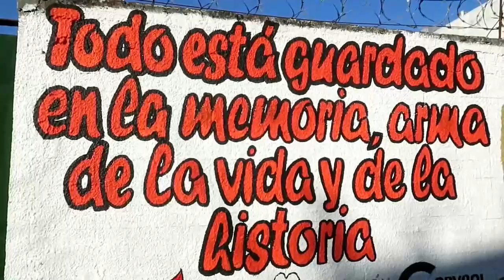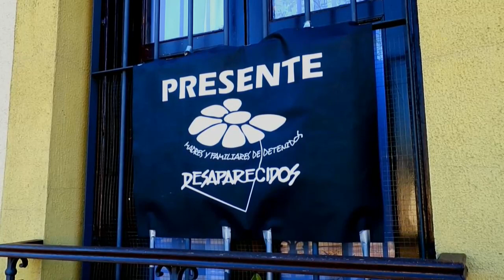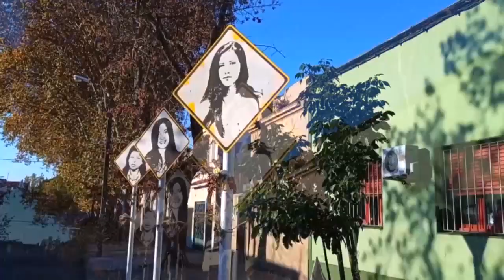"Muchachas de Abril" esperan justicia tras 48 años de haber sido asesinadas por el régimen uruguayo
Han pasado más de cuatro décadas desde la madrugada de 1974 en que las Fuerzas Conjuntas del régimen militar uruguayo acribillaron a Diana Maidanik, Laura Raggio y Silvia Reyes, cuyos rostros inmortalizados en fotos son recordados cada abril, y su crimen sigue esperando verdad y justicia.

Aquel conmovedor caso, uno de los más brutales episodios de la dictadura del país suramericano (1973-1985), espera aún el 'mea culpa' del Estado tras la histórica sentencia de la Corte Interamericana de Derechos Humanos, que en 2021 lo condenó a responder también por la desaparición de Óscar Tassino y Luis Eduardo González.